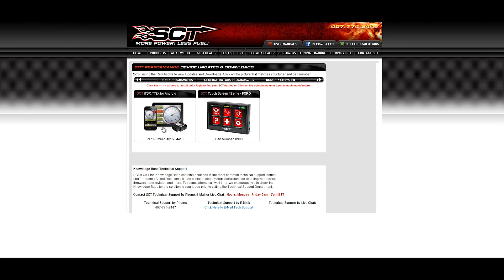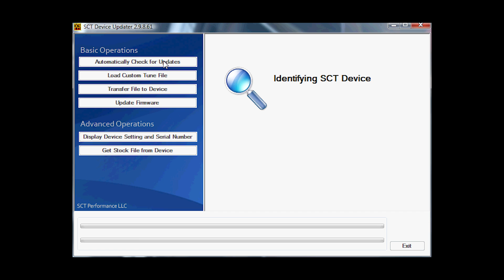SCT Tech: How To Update Your Tuner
Updating your SCT tuner ensures you have all the latest firmware, newest features and tune revisions. It is important to make sure your tuner is up date. The latest updates added the ability for more custom tunes to be held in your SCT device. This great new feature would be missed if you don't periodically check for updates.

Follow along in this video as we show you just how easy it is to update your SCT device. We also walk you through the procedure on how to download the SCT updater software.

Need to know how to download and upload custom tunes to your SCT device?

SCT X4 Tuner
  Part# SCT-7014
SCT SF3 3015 TUNER
  Part# SCT-3015
SCT LIVEWIRE TS PERFORMANCE PROGRAMMER & MONITOR
  Part# SCT-5015

Fits: Ford Mustang V6, GT, Cobra, Mach 1, Bullitt, Shelby GT500 & F-150 SVT Lightning
Years: 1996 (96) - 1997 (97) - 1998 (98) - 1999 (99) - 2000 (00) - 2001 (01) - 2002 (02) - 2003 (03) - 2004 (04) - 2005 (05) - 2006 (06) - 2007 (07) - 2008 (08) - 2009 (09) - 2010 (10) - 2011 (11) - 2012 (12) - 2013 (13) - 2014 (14)

LatemodelRestoration.com